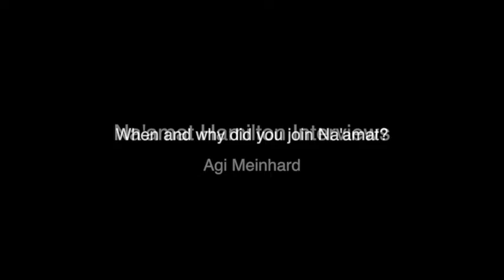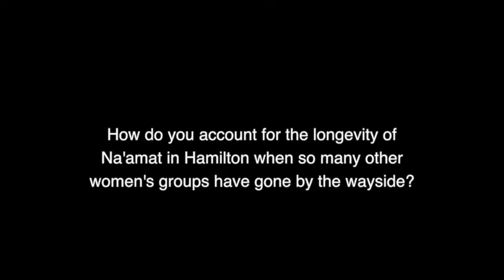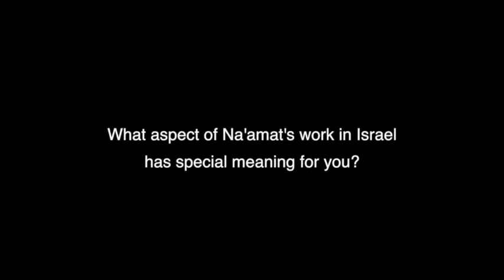A history of Na'amat Hamilton, told by Agi Meinhard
Na'amat Hamilton member Agi Meinhard discusses the history of Na'amat Hamilton.